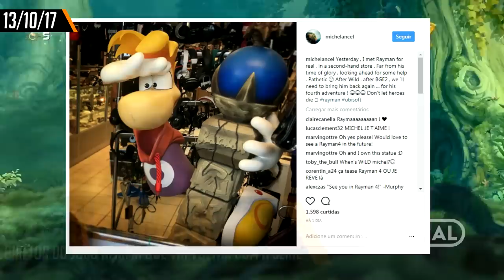RAYMAN VAI VOLTAR! TRAPAÇAS EM SOMBRAS DA GUERRA E MUITO MAIS - CENTRAL POINT